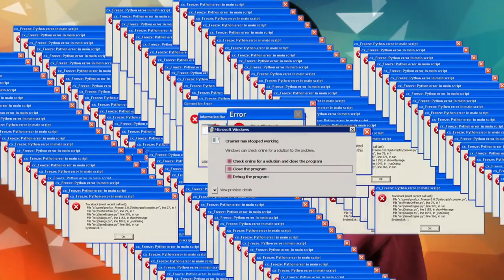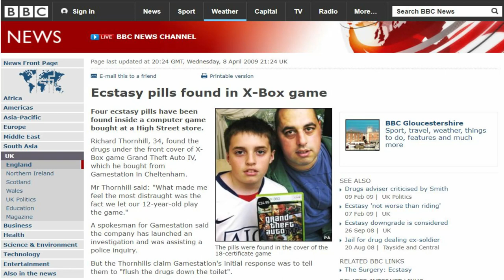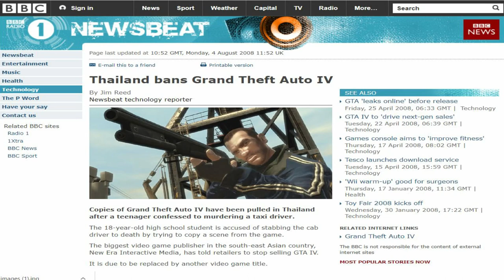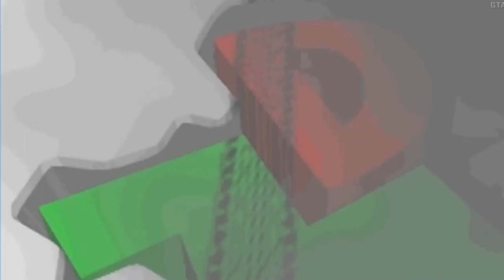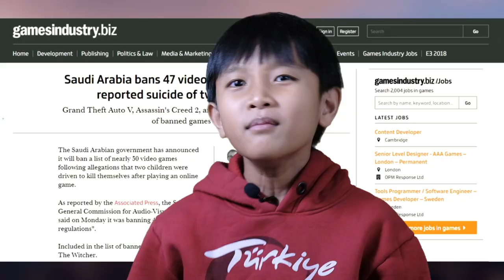Bahaya Bermain GTA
Video ini memberikan overview mengenai game Grand Theft Auto.
Anak-anak dan orang tua sebaiknya menonton video ini terlebih dahulu sebelum memainkan game GTA.